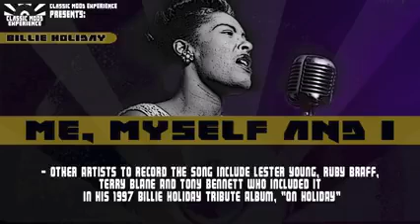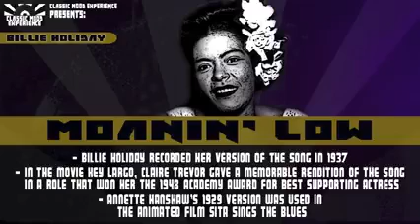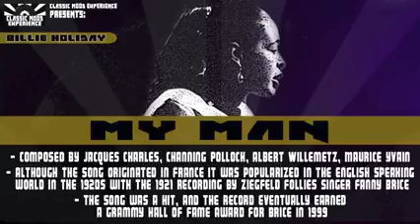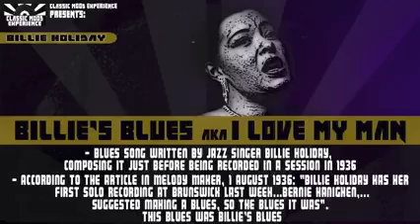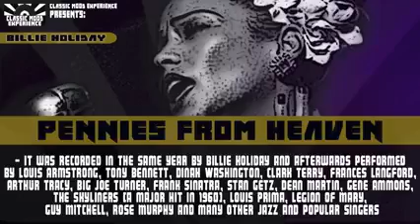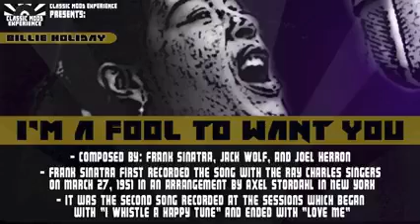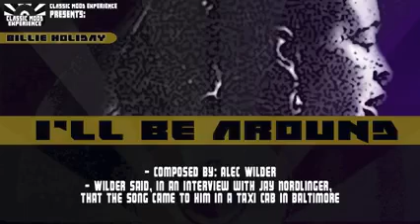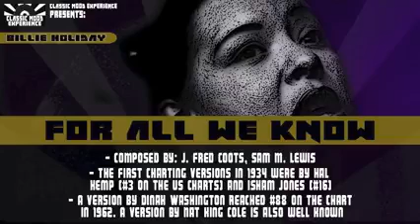Billie Holiday Greatest Hits Playlist - Best Of Billie Holiday